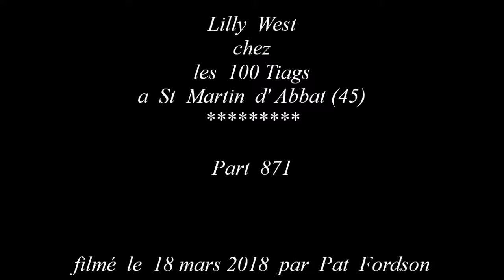Lilly West chez les 100 Tiags - Part 871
a-m Country a St Martin d'Abbat (45)